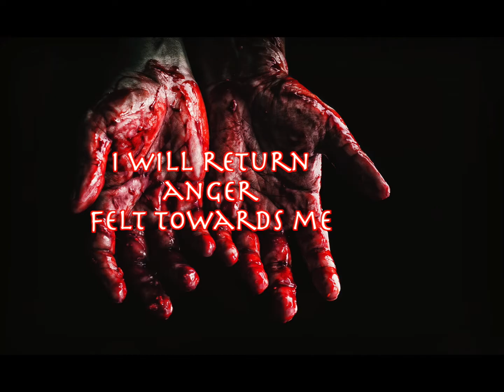Hate in 3-D by Society Down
Listen to the full album (links)

Lyrics

A seed of hate is planted
Every single day
A gun is pulled out in your face
And you’re dead with no delay

Anger
Hostility
Frustration
Hate in 3-D

Killing for a worthless cause
To prove how hard you can be
Why don’t you look down deep within yourself
You might find that you’re just like me

Anger.
Reality.
Frustration.
Hate in 3-D

Lying face down on the ground.
A puddle surrounds your head.
The government will play this off.
But you’re another statistic dead.

It is difficult for me to believe that you are so hard
You wish to feed this anger that will leave you scarred.
I will return anger felt towards me.
And when it comes back
It’s coming in 3-D

Life the fabulous tragedy
Shattered reality
The release of all my hostility

All my hostility.
All my hostility.
All my hostility.

Hate in 3-D
Hate in 3-D
Hate in 3-D
Hate in 3-D

Brutal reality

Yeah are you ready?
Here it comes!
You will feel my hate in 3-D